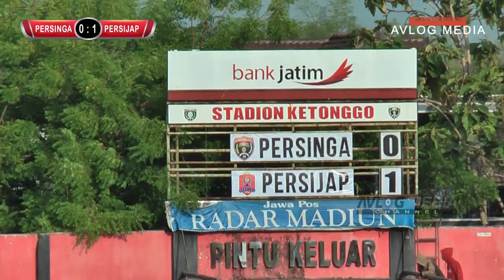PERSINGA 0 VS 2 PERSIJAP - 3 NOVEMBER 2019 STADION KETONGGO NGAWI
Cuplikan pertandingan Persinga VS Persijap